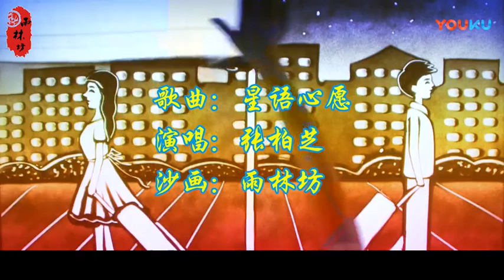张柏芝再唱这首经典老歌《星语心愿》送给初恋 歌声真的好美 忍不住流泪